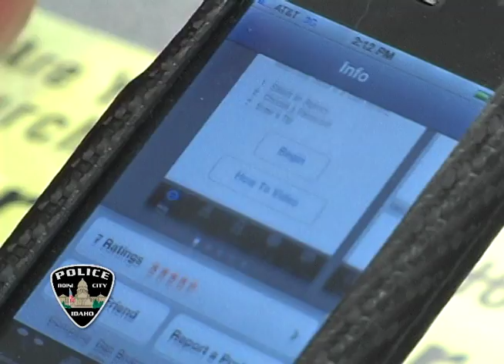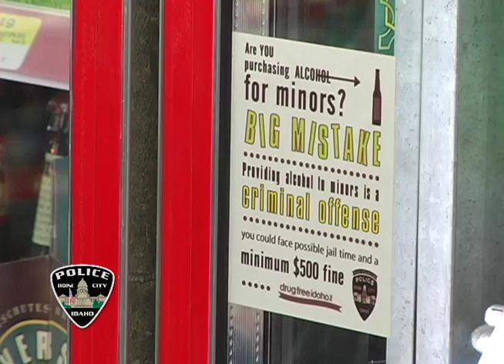New Underage Drinking Prevention Effort!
This new effort includes the use of new technology to help spread the word about providing alcohol to minors and the potential ramifications. This new effort is a partnership between the Boise Police Department, Drug Free Idaho and the Boise State University!